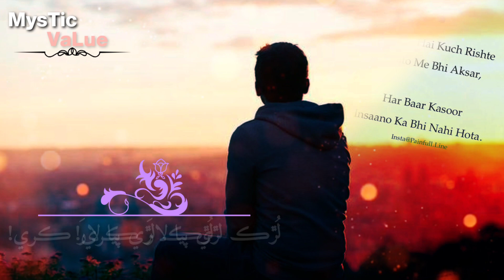Ustad Waheed Ali || Tohnje Poyan Kair Asan ji || Whatsapp Status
Dear Viewers: Status K Motaliq Apni Rai Zarur Den Comment Box Mei.

Thanks Alot.